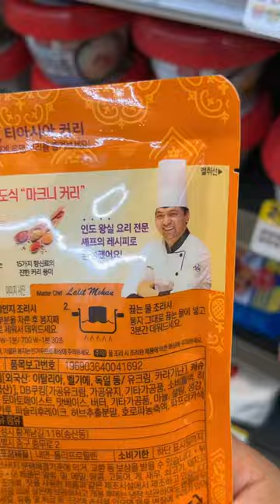Lazy chicken makhani recipe at a korean convenience store